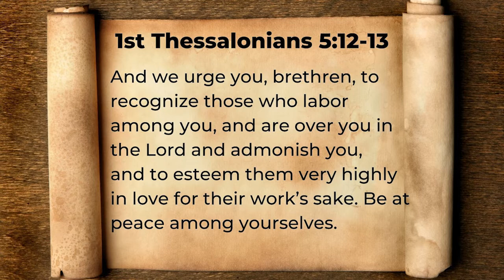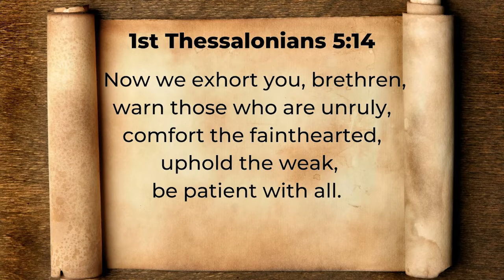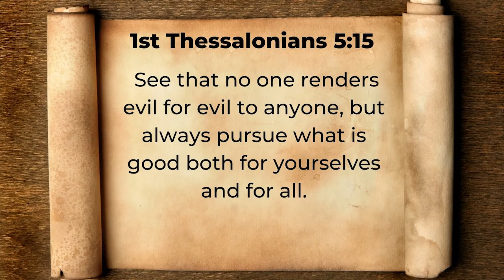The Three-legged Stool of a Christian's Life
Salvation comes only by Grace through faith in Jesus Christ, and only in Him alone. Especially if you've been left behind, learn about "The Simplicity of Salvation" here:

FaithPlusNothing WhyAreWeHere? Because we have a commission.